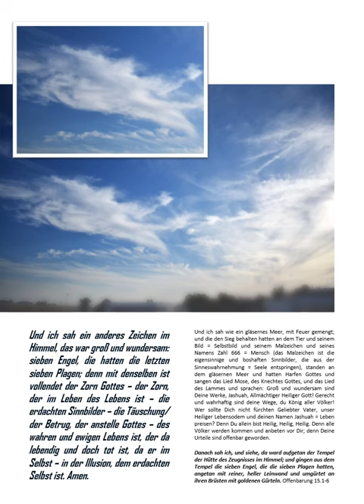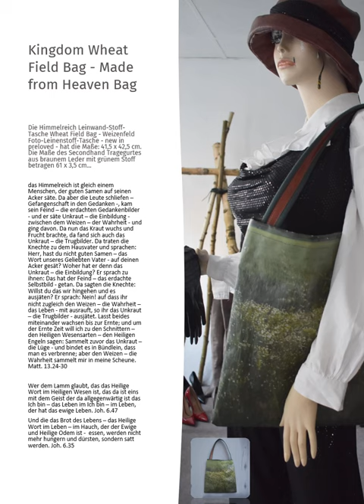Königreich der Himmel Art Bags Destination Bags Offenbarung des Lebendigen Wortes im Heiligen Hauch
Die Offenbarung Gottes im Reinen und Ewigen Hauch – der Stoff, in dem die Gedanken des Engels wehen, der in der Neuen Stadt ist - der Reinen und Ewigen Lebendigkeit, in der die Gedanken zu Entwürfen werden, um in die Geschichte der Stadt mit Leben zu erfüllen und flackerndes Licht in sie hinein zu bringen...

Weltweit einziger punktpunkt.photo Shop mit einer Auswahl an exklusiven Fotos auf denen Sie das Lebendige Wort unseres Geliebter Vater, gelobt sei er ewiglich, in seiner Herrlichkeit und seiner Majestät sehen. Die Fotos publizieren wir in unserem „Im Lebendigen Wort Jashuah Magazin“, die Sie auf als Leinwandbild und/oder als Accessoires über uns beziehen können. Zudem bieten wir in unserem Atelier & Store in Usingen Designer Second Hand Bekleidung und Schuhe für Damen & Herren an, wir kreieren Upcycling Kleidung & Accessoires und stellen für Sie ein individuelles Parfum und einen Raumduft her. Besuchen Sie uns vor Ort und überzeugen Sie sich von dem „Ursprung“ & der Qualität.

Erfüllt bin ich in Deiner Liebe, ich liebe Dich und alles in mir will Dir danken und Dich loben Geliebter Vater, denn Dir allein gebührt Majestät und Gewalt, Herrlichkeit und Sieg, aller Dank und Ruhm, denn alles, was in der Himmel Himmel und auf Erden ist. ist Dein, Dein Jashuah ist das Königreich, Du bist die Reine und Ewige Lebendigkeit, Du bist der Höchste, der Allmächtige, der Allwissende, der Allgegenwärtige, das A und O, der Anfang und das Ende, der Reine und Ewige Lebendige, Du bist der da ist der ICH BIN. Amen und Amen und Amen und möge der Frieden unseres Geliebten Vaters mit Ihnen sein.